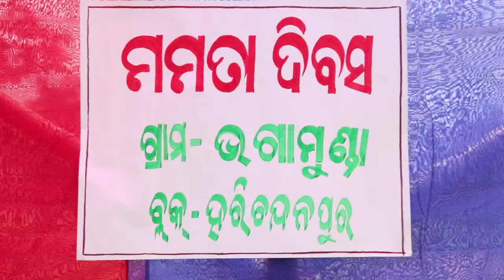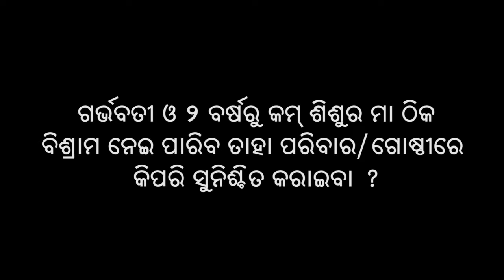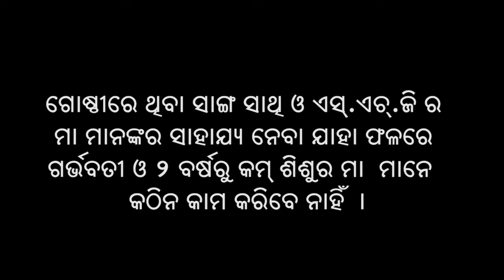Maternal Workload – Impact of and Strategies to reduce workload(UPAVAN)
Heavy Physical Labor during pregnancy leads to mother becoming tired and not enough circulation to allow the fetus to grow well. Heavy workload during lactation results in high energy expenditure and subsequent ill health of the mother. Family members can share mother’s workload to help regain her health.